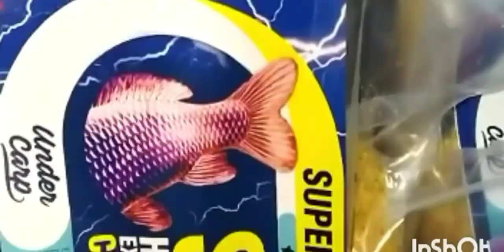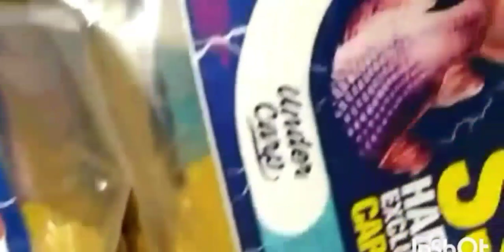LINDA CARPA 5 kg ( rio de La plata ).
En el video se ve q cando agarro la caña ,ya habia picado la carpa y me llevo como 70 mts de nylon,yo no estaba justo, habia ido al baño,me hizo caminar un poco y la lleve arreando hasta mi lugar de pesca,salio con harinado ssj,,y despues fue devuelta.